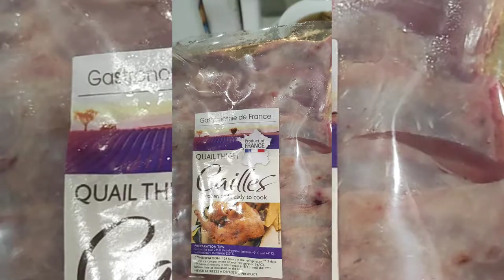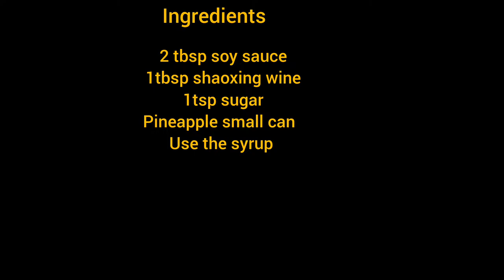"QUAIL LEGS WITH PINEAPPLE"